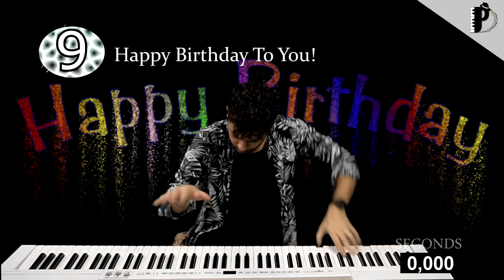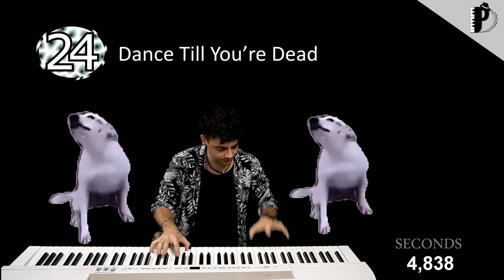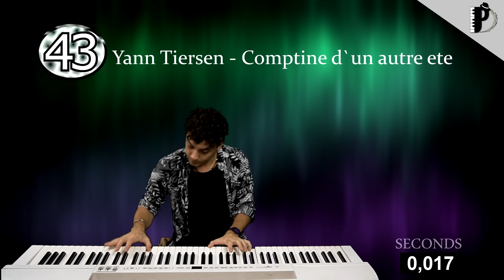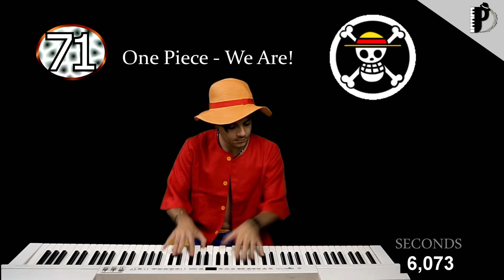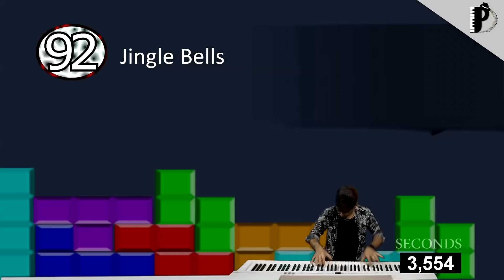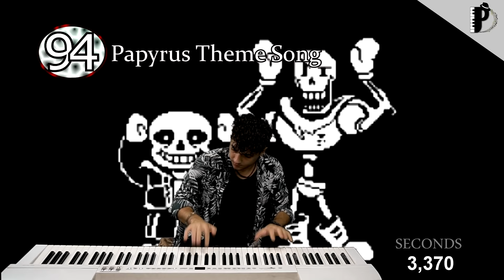1 PIANO 100 SONGS (Special 100.000 )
I have infringed all of YouTube's copyrights, but thanks thanks thanks guys.
I challenged myself by mixing many musical genres: Classical, soundtracks, memes, anime, pop.
It was the hardest video to make, put the songs together, transport them in key, create the base and create the video took almost 2 months, but a big milestone required a big video.
I hope this video will make you smile, make you remember past moments, give you the strength to never stop playing. We can all do great things, believe in yourself.

TRACKLIST
1. Mozart - Rondo Alla Turca (Turkish March)
2. Game Of Thrones - Main Theme
3. Pirates of the Caribbean - He's a Pirate
4. Undertale - Megalovania
5. Eiffel 65 - I'm blue
6. Crazy Frog - Axel F
7. Circus - Theme Song
8. Noisestorm - Crab Rave
9. Happy Birthday To You!
10. Gigi D'Agostino - L'Amour Toujours
11. Dr. Dre ft. Snoop Dogg - Still D.R.E.
12. Fortnite Default Dance
13. JoJo's Bizarre Adventure - Giorno's Theme
14. Beethoven - Für Elise
15. Dragon Ball GT
16. Dragon Ball Z
17. Tones And I  - Dance Monkey
18. Rick Astley - Never Gonna Give You Up
19. Trololo
20. Lazy Town | We are Number One
21. Baby Shark
22. Naruto Shipudden op.16 - Silhouette
23. Attack on Titan Op. Season 2
24. Dance Till You’re Dead
25. Epic Sax Guy
26. Coffin Dance
27. Bag Raiders - Shooting Stars
28. For The Damage Coda
29. Drake - In My Feelings
30. Billie Eilish - bad guy
31. Avicii - Wake Me Up
32. a-ha - Take On Me
33. Dragostea Din Tei (Numa Numa)
34. Darude -  Sandstorm
35. Aqua - Barbie Girl
36. Sweet Dreams (Are Made Of This)
37. Corona - Rhythm of the Night
38. Alice DJ - Better Off Alone
39. Scatman (ski-ba-bop-ba-dop-bop)
40. The Next Episode  (Thug Life)
41. Wide Putin
42.  Laxed (SIREN BEAT)
43.  Yann Tiersen - Comptine d`un autre ete
44. Unravel - Tokyo Ghoul OP
45. Naruto Soundtrack- Sadness and Sorrow
46. See You Again (Furious 7 Soundtrack)
47. Bella Ciao
48. The Godfather - Theme Song
49. Yiruma - River Flows In You
50. Ed Sheeran -  Perfect
51. John Legend - All of Me
52. Passenger - Let Her Go
53. Frozen - Let It Go
54. Chu chu ua
55. El Pollito Pío
56. A Ram Sam Sam
57. Attention - Charlie Puth
58. Alan Walker – Faded
59. Imagine Dragons - Believer
60. Numb - Linkin Park
61. The Addams Family
62. Spooky Scary Skeletons
63. Michael Myers Theme Song
64. Pachelbel - Canon In D (Eb)
65. Passacaglia – Handel/Halvorsen
66. Beyoncé - Halo
67. Vivaldi - Summer
68. Camila Cabello - Havana
69. Señorita
70. Imagine Dragons – Demons
71. One Piece - We Are!
72. One Punch Man OP. 1 - The Hero!!
73. Death Note OP 1
74. Fairy tail - Theme song
75. Demon Slayer | OP |
76. Despacito
77. Martin Garrix - Animals
78. Jimmy Sax - No Man No Cry
79. David Guetta - Titanium ft. Sia
80. XXXTENTACION - SAD!
81. XXXTENTACION – changes
82. Ludovico Einaudi - Nuvole Bianche
83. Queen – Bohemian Rhapsody
84. Timbaland - Apologize ft. OneRepublic
85. Lewis Capaldi - Someone You Loved
86. James Arthur - Impossible
87. Lewis Capaldi - Before You Go
88. Don't You Worry Child
89. Minuet in G Major - Bach (Petzold)
90. We Wish You A Merry Christmas
91. Tu scendi dalle stelle
92. Jingle Bells
93. Tetris Theme
94. Papyrus Theme
95. Pac-Man
96. Super Mario Bros
97. Thomas The Tank Engine
98. The Sound Of Silence
99. Chopin - Fantaisie Impromptu, Op. 66
100. Directed by Robert B. Weide